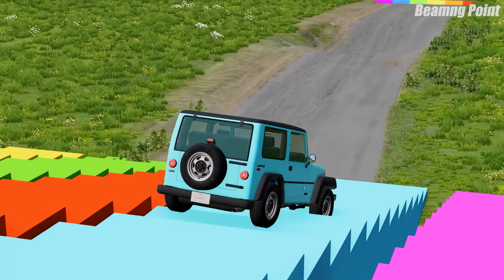Cars vs Stair Colors with Truck - Car Rescue with Transportation - BeamNG.Drive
Hi guys! Your support is the motivation for me to make the next videos.